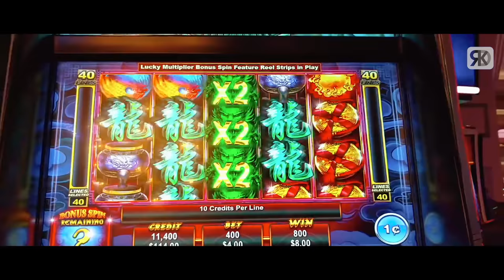Megha Akash Tries To Escape From Nithin | Latest South Indian Hindi Dubbed Best Comedy Scene | LIE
Watch this scene from south blockbuster movie LIE movie starring Nithiin, Megha Akash and Arjun Sarja

Original Movie:- LIE In Telugu
StarCast:- Nithin, Arjun Sarja, Megha Akash, Ravi Kishan
Produced By:- Anil Sunkara, Ram Achanta, Gopi Achanta